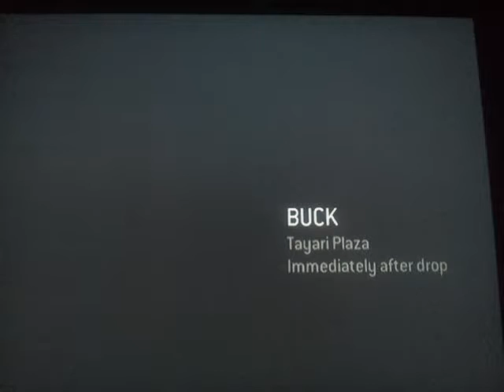Halo 3 ODST Part 2 (Buck)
After the rookie found the equipment from his captain he soon relizes Sargent buck was through here